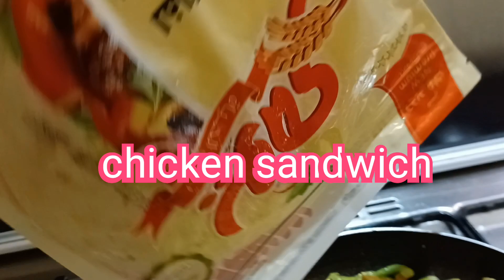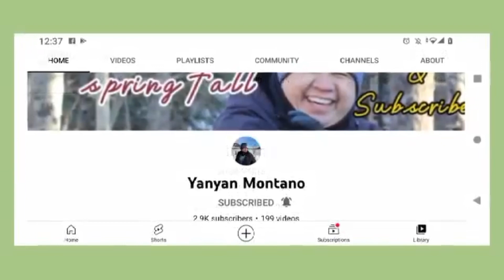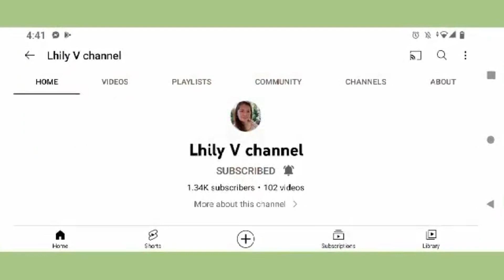OFW KSA |RUS BIRYANI |ARABIC FOODS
HELLO EVERYONE 👋 SA VEDIO NATIN NA ITO AY AKING E SHARE YONG ARABIC FOOD, RUS BIRYANI AND SALAD OR SALATA